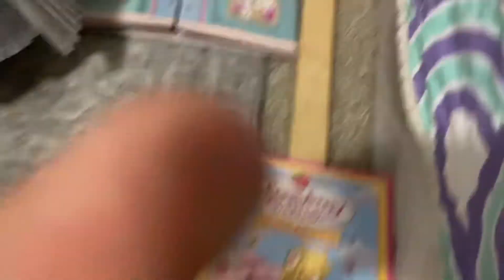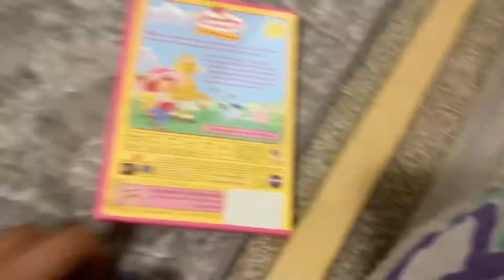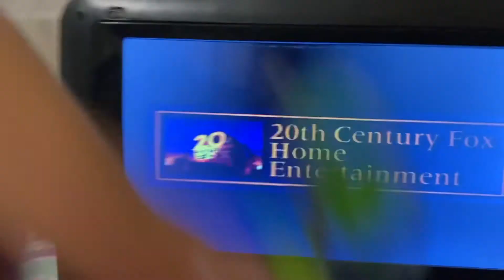Rocky Watches The 20th Century Fox Home Entertainment Logo